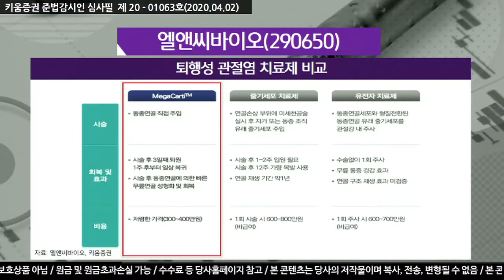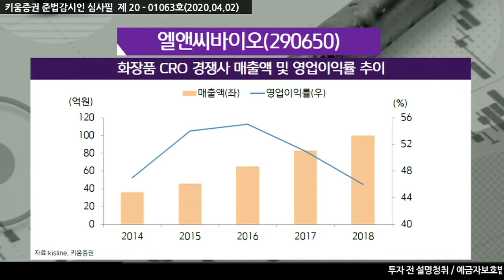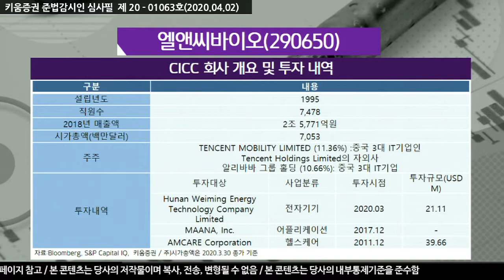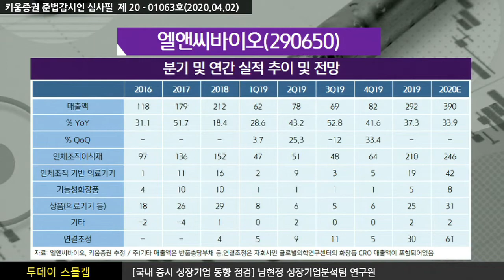[주식투자][기업분석] 투데이스몰캡 / 엘앤씨바이오, 인체조직 기반 연관사업 확장! 국내 피부조직이식재의 절대강자 (20.04.02)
국내에서 인체조식 이식제를 제조, 판매하는 회사
국가에서 조직가공처리업자 허가를 받은곳은 국내에는 5군데가 존재
무세포화 공정등 사업허가 조건이 까다로워서 소수의 경쟁자만이 경쟁
화상외과, 성형외과에서 쓰이는 피부이식제가 가장 큰 매출 비중을 차지​​
2019년 기준 400억규모 국내 시장에서 48%의 점유율 기록 국내 1위
인체 조직을 기반으로 하는 의료기기 판매사업까지 영업을 확장하는 중
퇴행성 관절염 치료제 이는 동종연골을 직접 주입 시술후 3일째에 퇴원가능
동종연골에 의한 빠른 무릎연골성형과 회복에 따라 기존의 방법보다 시장각광 받을듯
2021년 국내 인허가를 목표로 작년 하반기 IND승인을 받았고
동사 동일한 성분을 가진 인체조직 이식제의 경우 3,500여건의 시술을 완료
이 회사가 보유한 정형외과 영업망을 기반으로 출시후 신속한 시장 침투가 가능할 것으로 전망
강병욱 채널K 앵커, 남현정 연구원 키움증권 성장기업분석팀​
​「좋아요」와 「구독」 잊지 말고 눌러주세요​